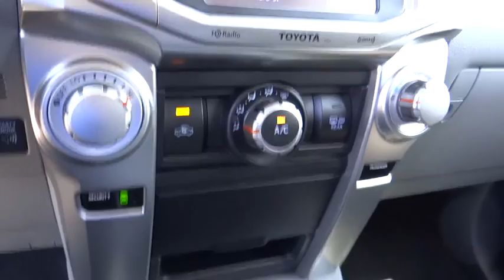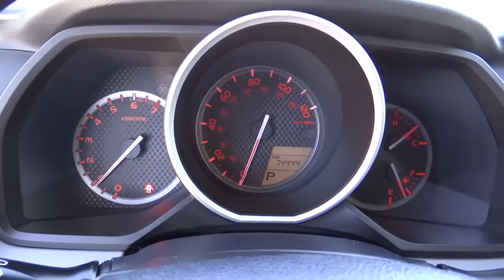2012 Toyota 4Runner used, Ontario, Corona, Riverside, Chino, Upland, Fontana, CA 2071980P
2012 Toyota 4Runner

Crown Toyota
1201 Kettering Drive

All Pre-Owned Toyota or Scion vehicles come with complimentary maintenance for one full year.  Exclusively at John Elway's Crown Toyota!   2012 Toyota 4Runner 4WD.  This clean 4Runner will take you there in style!    Three row seating, tow package, premium wheels, navigation, moon roof and much more.  Sit up high and enjoy the view!   At John Elway's Crown Toyota we focus on what's really important - your experience. Our One Price, Simple, No Games philosophy takes the hassle and frustration out of buying a vehicle. We monitor the market for what each vehicle is actually selling for after all the hours of back and forth negotiation. Then we post one price - our BEST price -on every vehicle upfront, saving you time and frustration. John Elway wants to be ''YOUR'' Toyota dealer.